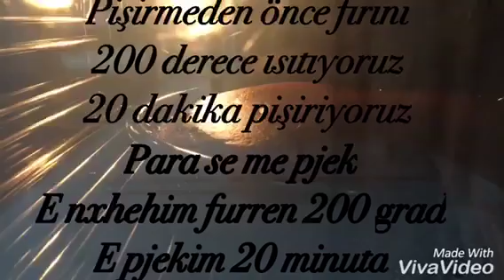Kek me Krema - Kremalı KEK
TR TARIFI
Keki için:2 yumurta
1 çay b.şeker
1 çay b.süt
1 çay b.sıvıyağ
3 çay b.un
1 p.kabartma tozu
Kreması için: 2 su b.süt
1 çay b.şeker
1 yumurta sarısı
1 yemek k.tereyağ
2 yemek k.un
1 p.vanilya
1 p.toz krem santı
Üzeri için:kakaolu krem santı

AL RECETA
Për kekun: 2 vezë
1 got t’çajit sheqer
1 got t’çajit qumesht
1 got t’çajit vaj
3 gota t’çajit miell
1 p.pluhur fryrje
Për kremën: 2 gota t’ujit qumesht
1 got t’çajit sheqer
1 veze vetëm t’kuqen
1 lug t’hajes gjalp
2 lug t’hajes miell
1 p.vanill
1 p.shllak pluhur
Për përmbi:shllak krema